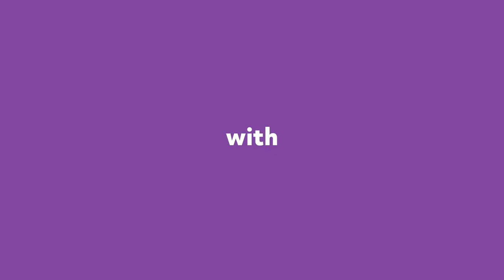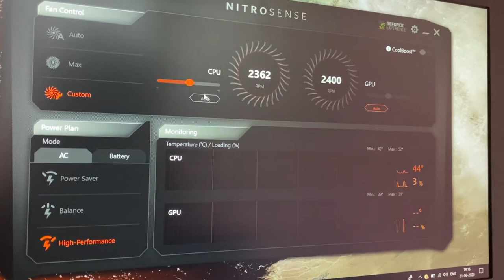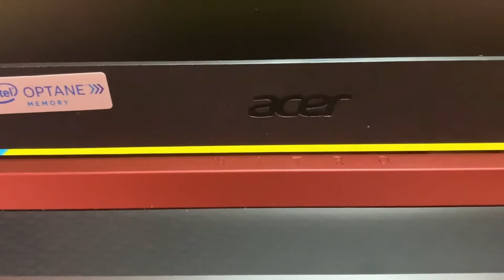Acer Nitro 5 Unboxing [Tamil] [தமிழ்]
Content : In this video we are going to UNBOX ACER NITRO 5 (budgeted gaming laptop) and lookup its specification.

Price           : 63,000 /-  (Price may vary depending upon current date)

Topic          : ACER NITRO 5 Unboxing (Tamil version)

SPECIFICATION
Processor            : Intel i7-8750H 8th Gen processor (2.20 GhzGHz)
Speed                   : 4.10 GHz

HDD/SSD             : 1 TB / 16 GB
Speed                   : 7200 rpm

Ram type             : DDR 4
Ram size              : 8 GB
Ram up-gradable  : 32 GB

Graphics             : NVIDIA GeForce GTX 1050
Graphics Type   : GDDR 5
Graphics Size   : 4 GB

Operating System  : Windows 10 Hoe 64 - bit

Display              : Full HD ( 1920 x 1080 )
Battery Life            : upto 7 hours
Weight               :  2.7 Kg

Inside box               : Laptop , Charger , user manuals

support my one more channel : techknow bee (for tech related videos

Credits To:

 Marivalan Daniel Dharmaraj (Director of Photography)
 Kishore Assisi.A (Sponcer of the video)
 Vinoth Kumar.V (Idea creator)

For contect:
 join me on instagram       : jackwithbee
 join me on facebook      : jackwith bee